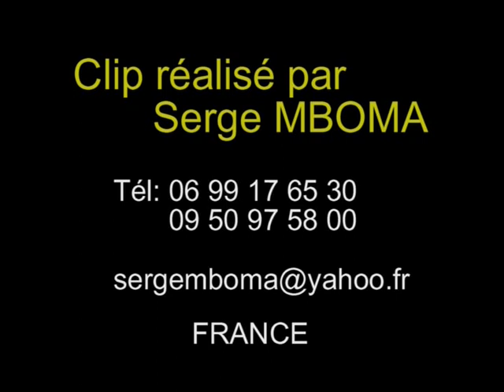Amis de Jésus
Clip musical chrétien, réalisé par Serge MBOMA. Musique de Blaise BINDA.